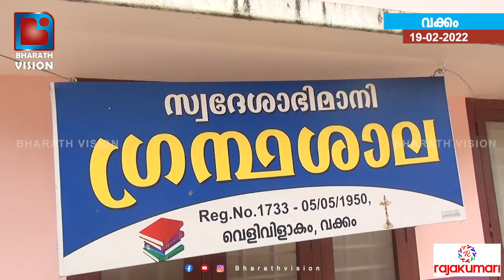അറിവും കെട്ടിടവും ഇരുട്ടിൽ, പുസ്തകവും വെളിച്ചവുമില്ലാത്ത ഒരു ഗ്രന്ഥശാല...